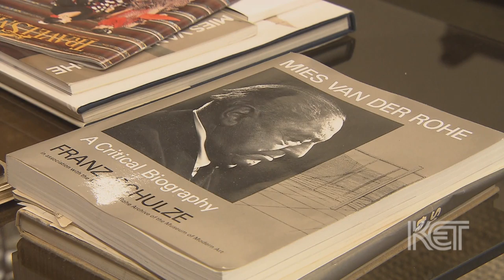10 Buildings that Changed Louisville: Humana and American Life | KET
Louisville Life continues its "Ten Buildings that Changed Louisville" series with a look at two downtown buildings that are neighbors on Main Street, one designed by the famed Mies van der Rohe and the other a national headquarters noted as one of the most important designs of the second half of the 20th century.